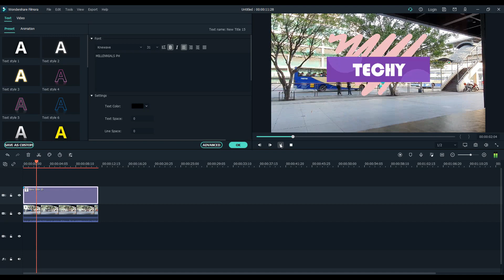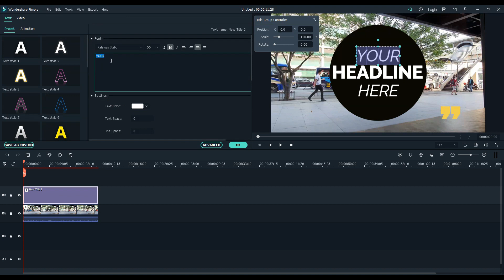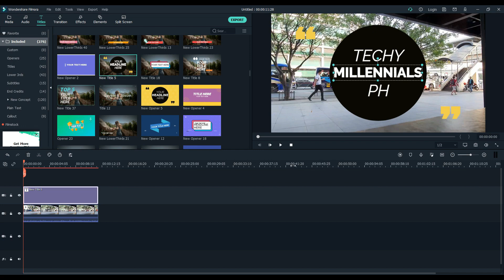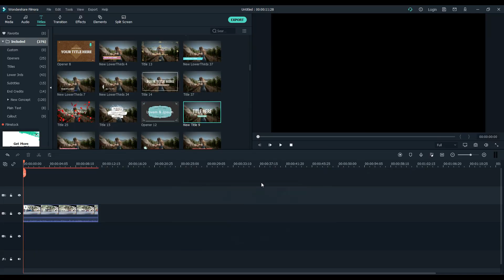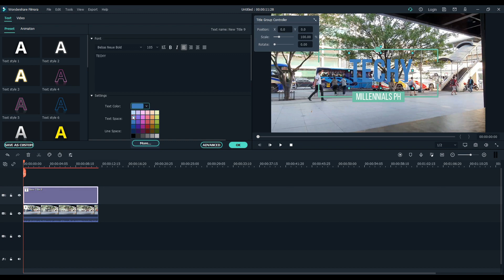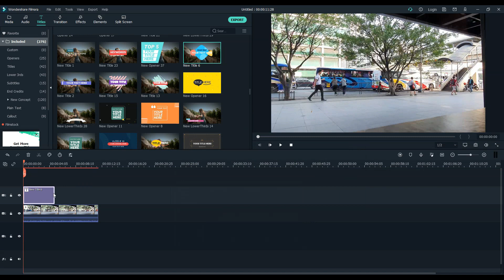TOP 5 Filmora's Video Intro Animations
This video will highlight the Best Into Animations on Filmora's Software.

5th Place - New Title 15
4th Place - New Title 5
3rd Place - New Title 19
2nd Place - New Title 9
1ast Place - New Title 6

Honorable Mentions:

* Title 10
* Title 5
* Title 8
* New Title 21
* New Title 20
* New Title 24